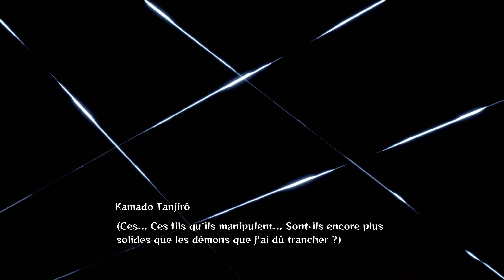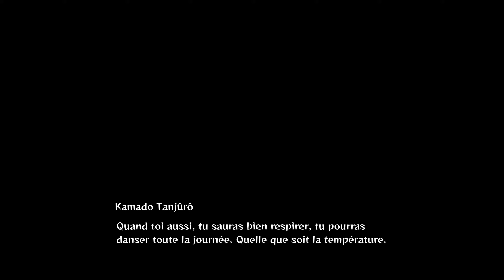Le Pouvoir des Flashback - Demon Slayer Hinokami Chronicles #6